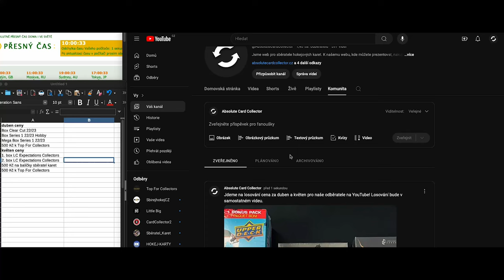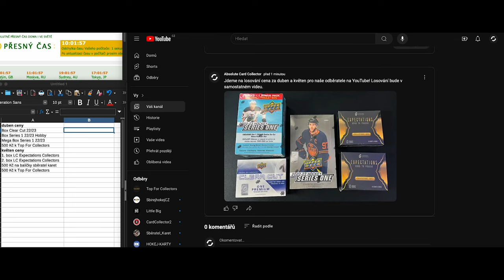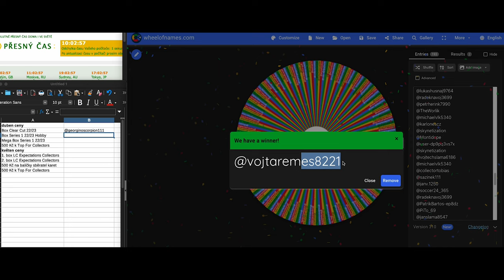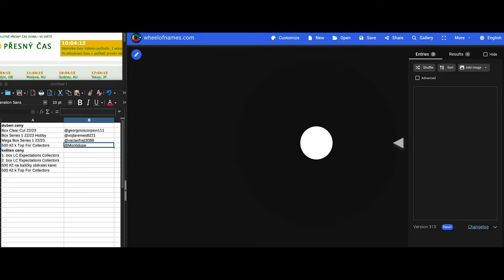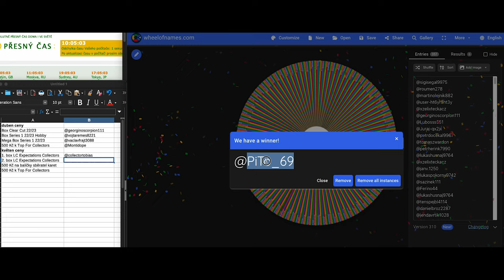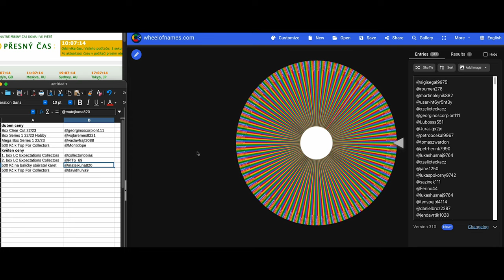Losování soutěží pro odběratele za duben a květen! UD Series 1 22/23, Clear Cut 22/23, Expectations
Gratulace vítězům! Nebo si ji nech poslat z objednávkou na našem webu. Stačí napsat do transakce. Ostatní nezoufejte a účastněte další soutěží. Na našem YouTube stale nějaká běží! Díky moc všem za účast!

Hudba na pozadí:
Music from Uppbeat (free for Creators!)